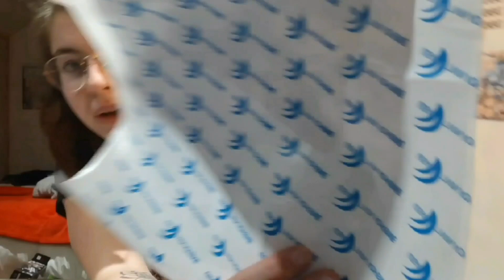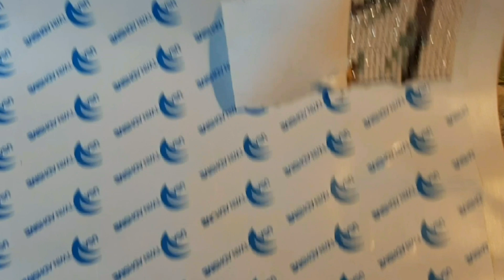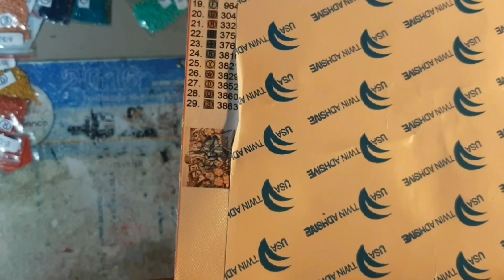Vlog Diamond Painting-Toutes les étapes de ce Diamond Painting Motif Japonais masque Hannya(Yokai)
Bonjour àtous ! Nouveau diamon painting. Cette fois-ci j'ai voulu le faire sous un format vlog pour changer. Je ne sais pas encore sous quelle forme faire cette série de vidéo,du coup une version speed painting va sortir en même temps que cette vidéo.

J'ai besoin de votre avis pour savoir si vous préférez cette série de vidéos en format vlog ou speed painting. Merci d'avance pour votre avis.